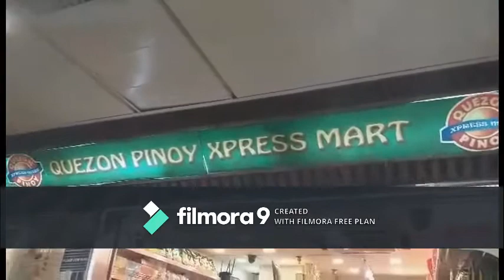hongkong central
Re up po sa vedio na ito pinakita ko sa inyo kung saan ang mga tambyan nang mga pinay na kung saan cla kumakain at namimili nang mga product nang pinas..